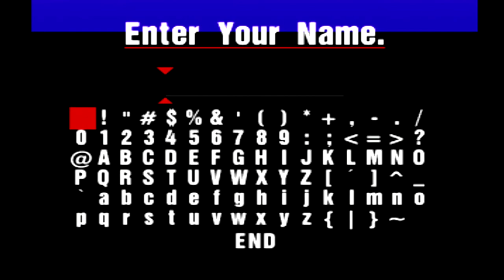[OLD LP] Let's Play Gran Turismo 1: International A License (Part 16)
THIS IS AN OLDER LP OF GT1. CHECK OUT THE NEWER VERSION IN THE PLAYLIST BELOW:

I stream regularly on Twitch Now! Catch all my live streams below and be sure to follow!